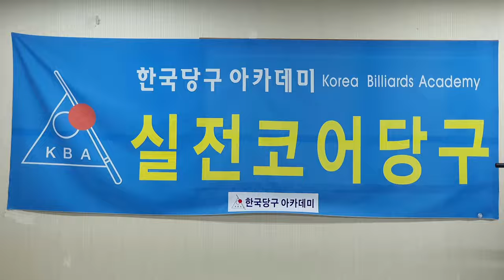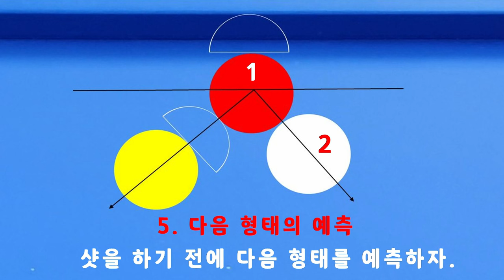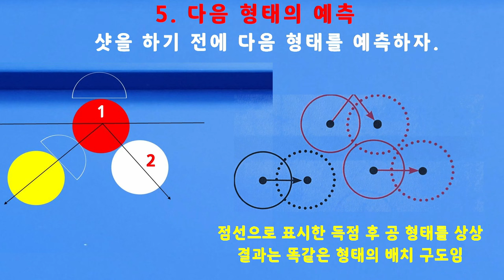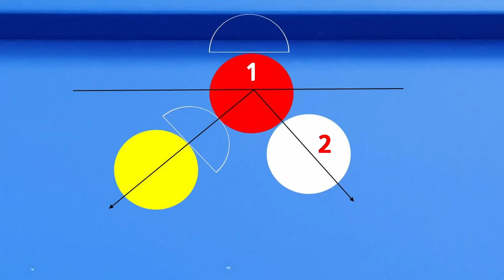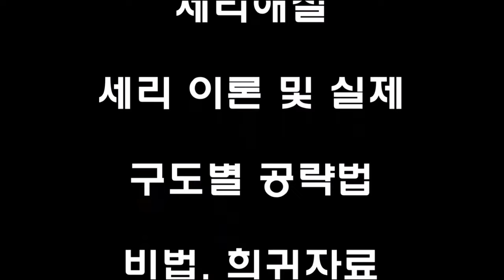[4754] 한국당구아카데미 // 제3구역은 제2적구에 달려있다 / 세리(일단) : 3601(1301)일 / 16179(4120)시간_ 2024.04.22.